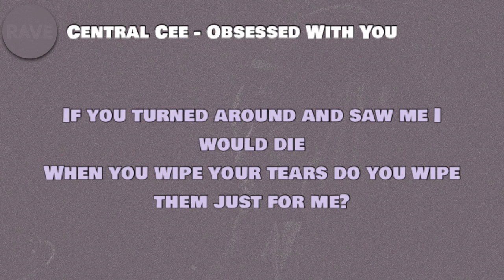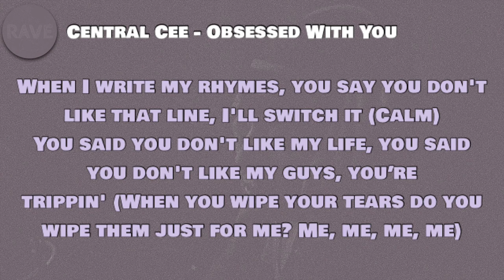Central Cee - Obsessed With You (Lyrics) | “I Hope A Trap Boy’s Your Type”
🎵 Central Cee - Obsessed With You (feat. PinkPantheress)

Lyrics to ‘Obsessed With You’ by Central Cee and PinkPantheress:

[Pre-Chorus: PinkPantheress]
Your hand’s under my pillow so I sleep (So I sleep)
And I'm dreaming of you leaving roses at my feet (Nastylgia)
I'm obsessed with you in a way I can't believe
When you wipe your tears do you wipe them just for me? (Me, me, me, me)

[Chorus: Central Cee & PinkPantheress]
I hope a trap boy's your type (Why?)
'Cause I don't have a 9-to-5 (Alright)
I get that your standards high
But I'm not a random guy, I'm different (Literally)
When I write my rhymes, you say you don't like that line
I'll switch it (Calm)
You said you don't like my life, you said you don't like my guys
You're trippin' (When you wipe your tears do you wipe them just for me? You're trippin')

[Bridge: PinkPantheress & Central Cee]
I followed you, I followed you today, I was in my car (Alright)
I wanted to come see you from afar (I did)

[Verse: Central Cee]
Bad one and she photogenic (Alright)
Instagram, got a lot of impressions (Uh-huh)
She think I'm a G, and I don't need love
But I need some fuck affection (Literally)
Manna got 21 questions
In the trap with the cats, domestics
She doin' lashes, somethin' cosmetic
They shot their shot, she read it
They slid in DM with some generic (Huh)
She don't even like goin' out
Got a new outfit, but nowhere to wear it (Alright)
She think that I'm being disloyal
And I'm in the streets with couple of killys (You ain't gotta)
You ain't gotta worry 'bout none of these hoes
I'm grown, I'm done with these bitches
(Done with these bitches, done with these bitches)

[Pre-Chorus: PinkPantheress]
And I'm dreaming of you leaving roses at my feet (At my feet)

[Chorus: Central Cee & PinkPatheress]
You're trippin' (When you wipe your tears do you wipe them just for me? Me, me, me, me)

[Outro: Central Cee & PinkPantheress]
I hope a trap boy's your type
Do you wipe them just for me? Me, me, me, me
But I'm not a random guy, I'm different
I'm pleading on my knees (Knees, knees, knees, knees)
It's your touch that I need (Need, need, need, need)
When you wipe your tears do you wipe them just for

Central Cee x PinkPantheress - Obsessed With You (Lyrics), PinkPantheress - Obsessed With You (Lyrics), Central Cee - I Hope A Trap Boy’s Your Type (Lyrics), Central Cee - Obsessed With You (Lyrics) ft. PinkPantheress, Central Cee - Obsessed With You (feat. PinkPantheress), I Hope A Trap Boy’s Your House (Lyrics)